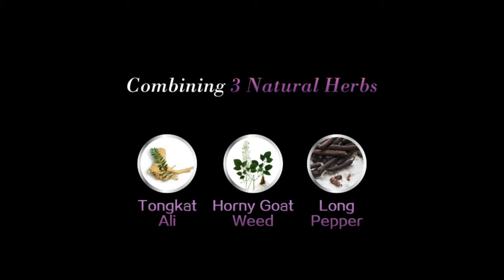Chinese Herbs Can Enhance sex life. Epimedium, Tongkat Ali.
In the past, when technology was not advanced, the method of taking Epimedium was nothing more than decoction and grinding into a powder. This method of taking would lead to the loss of many ingredients and greatly reduce the efficacy. Now, through advanced scientific technology, the concentrated essence is extracted from fresh epimedium and combined with Malaysia's king of roots, Tongkat Ali, Indonesia's long pepper to make capsules, and the effect is fully emerged.

Epimedium or Yin Yang Huo is a commonly used Chinese herb in China and has high medicinal value. Li Shizhen, Father of Traditional Chinese Medicine, said in "Compendium of Materia Medica" that Yin Yang Huo is "sweet in fragrant, warm and not cold nature and can nourish vital energy." It has a good effect on nourishing the liver, kidneys, and blood. Traditional Chinese medicine believes that its taste is sweet, and warm in nature, enters the liver and kidney meridian, functions in warming the kidney and strengthening yang, muscles, and bones, and dispelling wind and dampness. Mainly treat kidney deficiency, impotence, infertility, frequent urination, etc.

Chinese physicians point out that Epimedium is known for supporting male sexual ability. In fact, it also has a warming effect on women with a cold uterus and is difficult to conceive. Thus, is suitable for both men and women.

Developed into a daily supplement, Root King Energy(原动力) capsule, contains Epimedium extract, Tongkat Ali extract, and long pepper, is a 3 in 1 health product made of these natural herbs, which helps to replenish yang in the kidney, gives energy, fight fatigue, elevate good mood between husband and wife.

Root King Energy capsule improves sexual feelings and enhances motivation. The product can be used by men and women, is suitable for most people, and is relatively safe.

Root King Energy capsule per bottle has 60 capsules + 20 capsules free, retailed at Singapore Dollar 48 only. It is available in major pharmacies and TCM stores in Singapore. For more inquiries 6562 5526.

Retail Outlets：NTUC Healthcare 、OG、Mustafa、Yue Hwa Singapore、MY TCM Upper Cross St、Tai Sin、Bee's Brand Singapore。